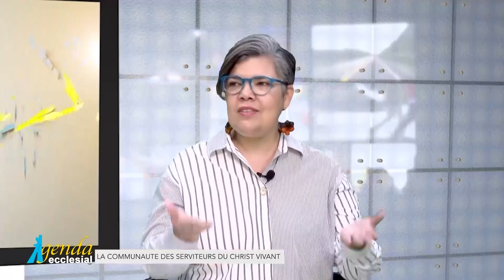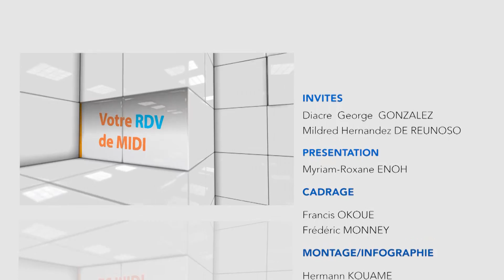AGENDA ECCLÉSIAL / COMMUNAUTÉ DES SERVITEURS DU CHRIST VIVANT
20240910 _______________